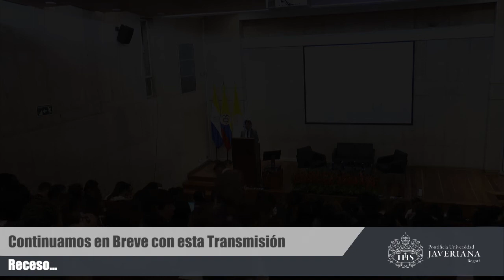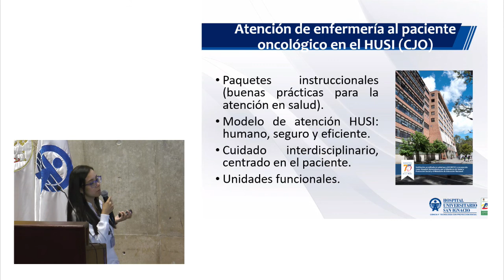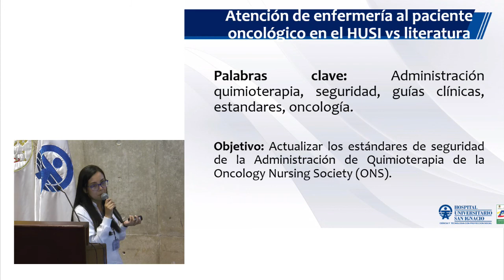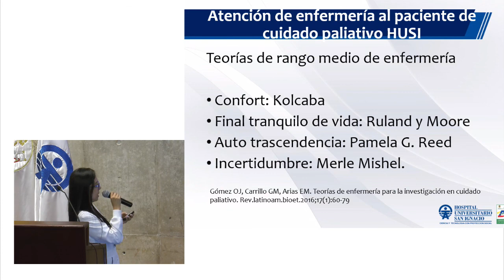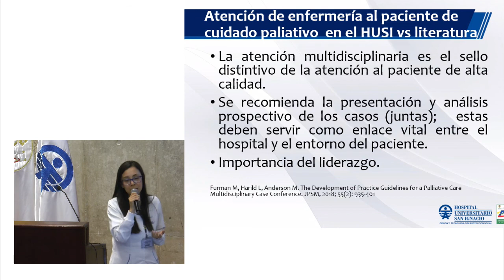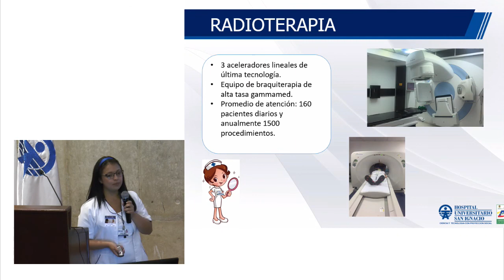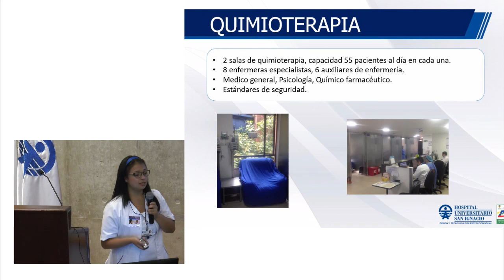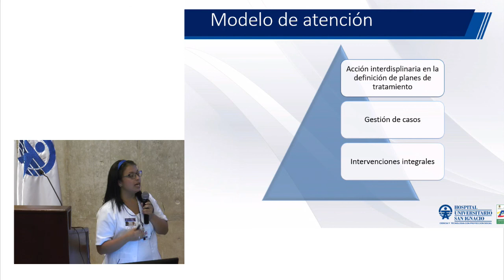Congreso Internacional Enfermería Oncológica (Parte 2 de 2)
Congreso del Hospital Universitario San Ignacio y Pontificia Universidad Javeriana. Octubre 12 de 2018.